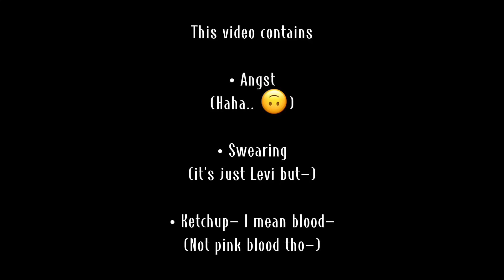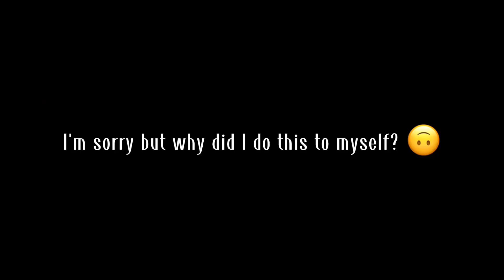“Red light, Green light” [] AOT x Squid game [] Riren/Ereri angst (?) [] AU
Context :

Eren and Levi are playing “Squid game”, Game number 1.. Red light Green light.

Eren almost falls but gets saved by Levi, and since Levi is a fast runner, he ends up being first.

But Eren accidentally moves, and causes the motion sensing robot to activate the guns.

And well... You'll see for yourself.

Side note :

The. Whole. Time. I. Was. Making. This.

My brain was like, “Eren.. AAAAA ERENNN I DON'T WANNA DO THIS–”

I'm crying bye— 😭✋

Characters used :

- Eren Jaeger

- Levi Ackerman

- Squid Game robot 🤖

- Circle's a.k.a the workers 😁

Crossover with

- Squid game 🦑🔫

Apps used :

- KineMaster
- CapCut
- Ibispaint x
- Gacha club

Screen shots taken :

213 total, YEEEE

Time taken :

A whole day bcz I was too busy saying sorry to Eren–

Ib :

The Drama, and also everyone who did the trend–

Social Media !!

• Roblox : AlexBakugouMalfoy (+AlexBakugouMalfoy2)

Tysm for watching ilysm :)

Have a nice day and stay safe 💗

Sayonara 🙌